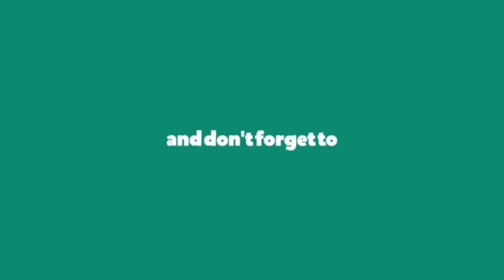Black Dronzer19 serious mod 😬 OVERCONFIDENCE 😈🤘🏻lone wolf 1vs1 full gameplay highlight ...!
1.Garena Free Fire Indonesia Live
2.Garena Free Fire Brazil Live
3.Garena Free Fire Brasil Live
4.Garena Free Fire India Live
5.Garena Free Fire Singapore Live
6.Garena Free Fire Thailand Live

         10-minute Survival Shooter!

Killing Player with LOUD Volume Spy Like James Bond
007 Level Up to 70.

S6,S7,$9,A10,A20,A30,A50,A70 //
FREEFIRE